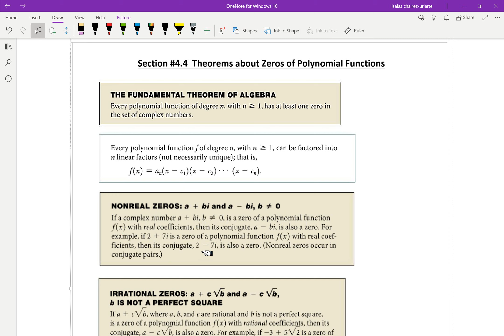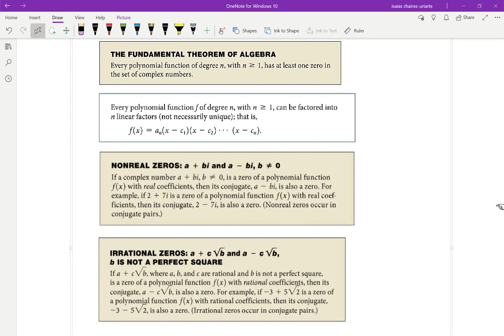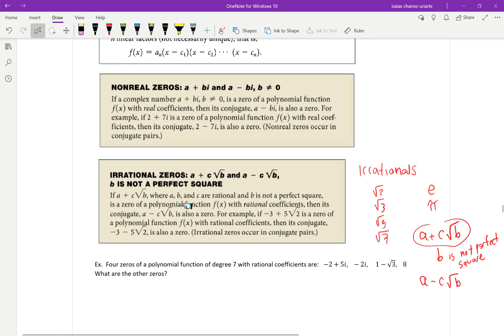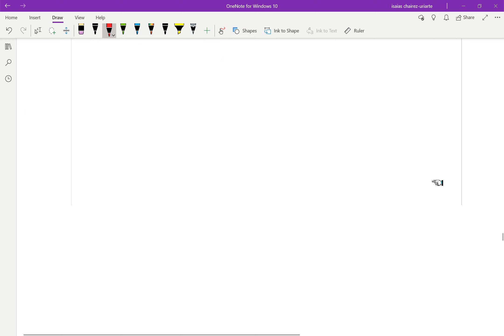4 4 Zerosof Polynomials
Finding zeros of a polynomial
Fundamental Theorem of Algebra
Complex zeros always come in conjugate pairs
Rational zeros always come in conjugate pairs
Rational Zeros Test